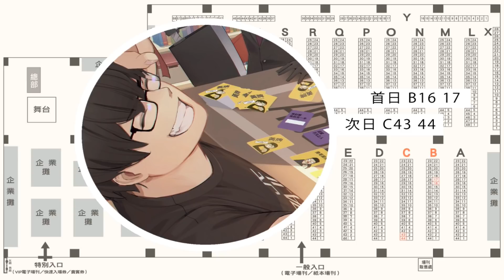三藏終於是給他三階啦!! 光屬三光球威力再提升!! | 原本以為下一個據點!! 可以再拿一罐聖獸之血的!! 結果居然是骨頭阿!! - 手機遊戲 - ぼくとネコ - 進擊的喵喵《哲平》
最近都瘋狂地再刷素材
今天終於可以先讓我們三藏先三階啦!!
不過可惜還缺一罐聖獸之血
不然趙雲就可以一起進化了呢!!
原本以為據點關卡會再給一罐聖獸之血的
結果居然給的是骨頭阿!!
骨頭有比較珍貴嘛w?
其實我根本就不知道阿xd

最近會比較忙一點點
8月22跟 8月23日
會再FF擺攤喲!!
摺子妹妹的周邊商品開始要販賣啦
大家如果想更了解摺子妹妹的話
都可以到摺子妹妹的粉絲專頁逛逛喲!!

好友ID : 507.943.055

遊玩遊戲:  ぼくとネコ 進擊的喵喵
參與同伴：ぼくとネコ 進擊的喵喵
音樂來源 : ぼくとネコ 進擊的喵喵